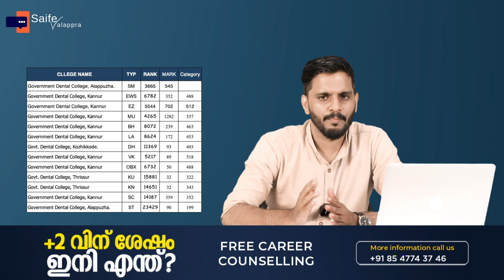എത്ര മാർക്കും , റാങ്കും ഉള്ളവർക്ക് കേരളത്തിൽ Government കോളേജിൽ BDS - ന് അഡ്മിഷൻ ലഭിക്കും | BDS 2023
Welcome to our YouTube video, where we delve into a comprehensive analysis of last year's BDS (Bachelor of Dental Surgery) admission in government colleges, focusing on the category-wise breakdown. If you're an aspiring dental student, a parent, or simply interested in the admission process, this video is for you!

Join us as we take a deep dive into the statistics and trends of the BDS admissions in government colleges from the previous academic year. We'll explore how the admissions were distributed among various categories, including General, OBC (Other Backward Classes), SC (Scheduled Caste), ST (Scheduled Tribe), and more.

In this video, we'll provide you with valuable insights and data-driven information that can help you understand the admission landscape better. We'll analyze the admission cutoffs, reservation policies, and discuss the implications for each category. By understanding the trends and patterns, you'll be able to gauge the competition and make informed decisions regarding your BDS admission journey.

Our team of experts has conducted thorough research and compiled the necessary information to present you with an accurate and up-to-date analysis. We'll share visual representations such as graphs, charts, and tables to make the data more accessible and easy to comprehend. Whether you're interested in comparing admission statistics across categories or want to explore the impact of reservation policies, we've got you covered.

Furthermore, we'll discuss any significant changes or updates in the admission process compared to previous years. This will help you stay informed about the latest developments and make the most of your BDS admission preparations.

Don't miss out on this informative video that aims to empower you with the knowledge you need to navigate the BDS admission process effectively.

Thank you for choosing our channel as your source of valuable information on BDS admissions. Let's embark on this journey together and unlock the secrets behind last year's government college admissions, category-wise!

kondotty
Malappuram, Kerala-673638